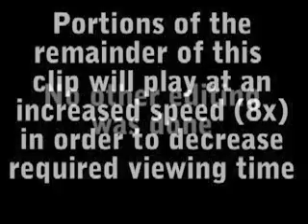Plate-forme de rétention polyéthylène Ultra Tech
Grande capacité de rétention, encombrement réduit.
En option caisson avec sache plastique : en cas de déversement, la sache se déplie automatiquement et augmente la capacité de rétention.